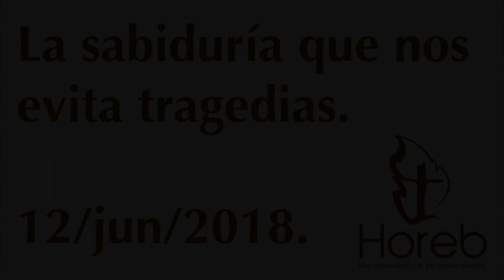La sabiduría que nos evita tragedias - 12/jun/2018.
La sabiduría que nos evita tragedias.

Cultos de adoración:
- Miércoles 19:30
- Sábados 12:00
- Domingos 08:00